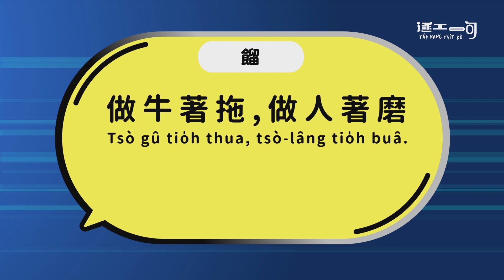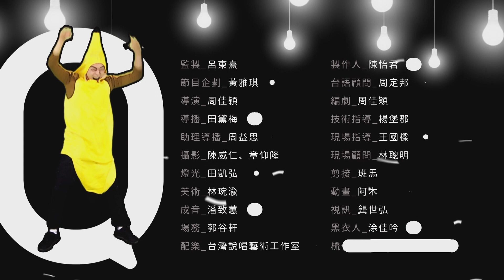【逐工一句】#91 牛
《逐工一句》佇公視台語台14台播送囉！
播出頻道：有線電視第14頻道／MOD第14頻道／數位電視第6頻道
網路首映：公視台語台YT 週一週四 下暗8點 各播出一集全新內容
主持人：百變又仁